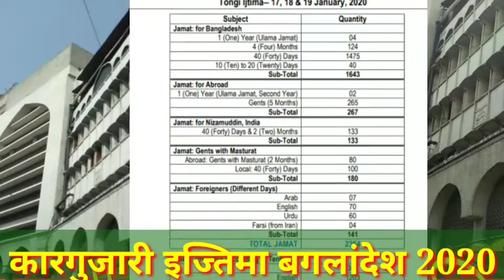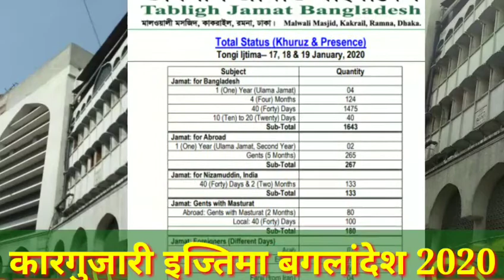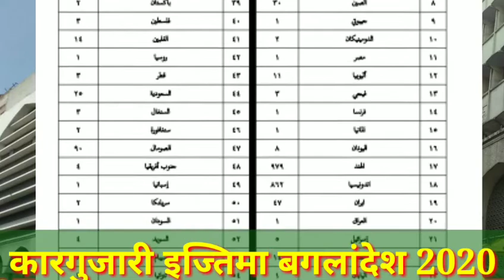kargujari ijitama tongi bangladesh 2020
kargujari ijitama bangladesh